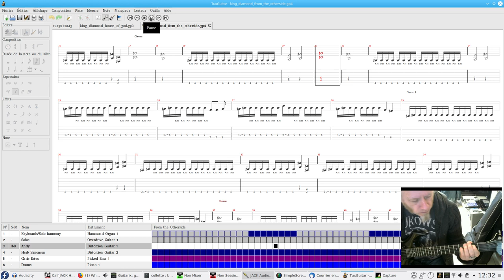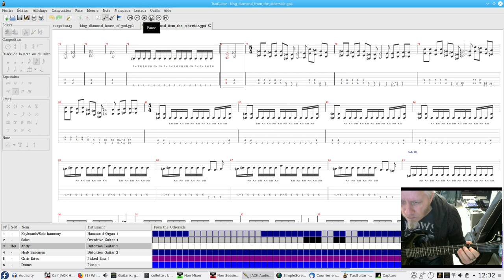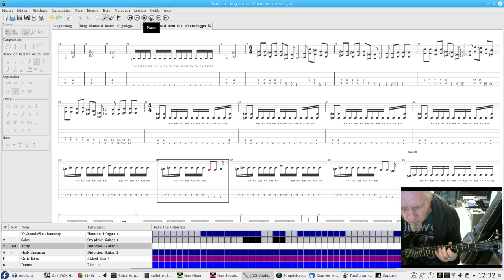King Diamond / From The Other Side played on Fedora / TuxGuitar / Guitarix at 48kHz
you can here a version recorded à 96 khz.

The backing tracks are played using TuxGuitar with the 63mg The Xioad Bank soundfont.

The guitar is processed using Guitarix. Everything is managed via non session manager and the sound is adjusted using non mixer.

The webcam has been recorded using XawTV. The whole video is recorded using simplescreenrecorder.

The Jack Audio sampling frequency is set à 48kHz. The mean load is around 32%.
The Jack Audio Latency is equal to 10.7 ms.
The last RT kernel is used: 4.19.31.rt18